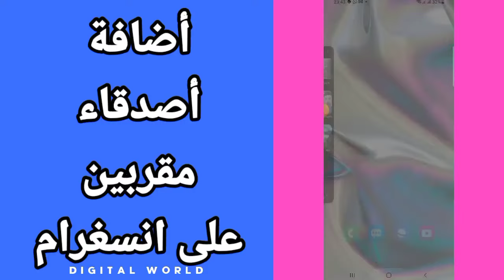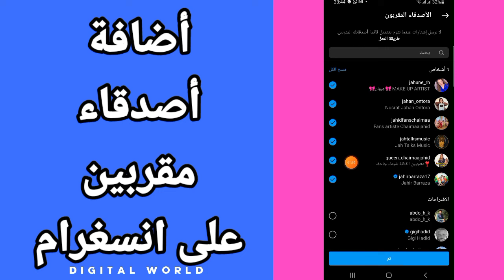كيفية طريقة إضافة أصدقاء مقربين كلوز فرندز على حسابك على تطبيق انستقرام